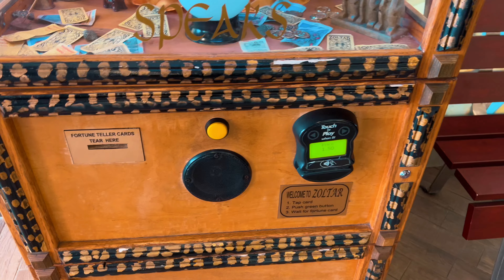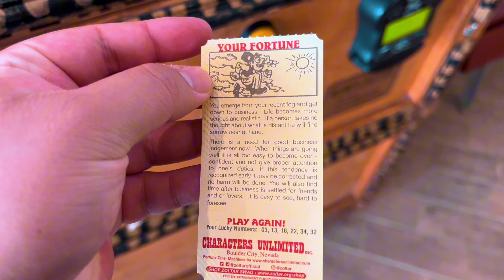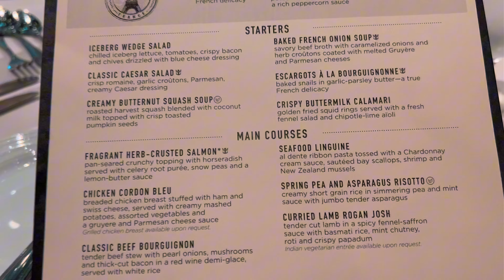Royal Caribbean Harmony of the Sea Cruise Vlog: Food Review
This is day 3 of our Royal Caribbean cruise vlog and tonight is the ship formal night. Come along and see everything I ate at a day at sea. There are so many food selection on this ship and here are some of the things I ate. Enjoy!